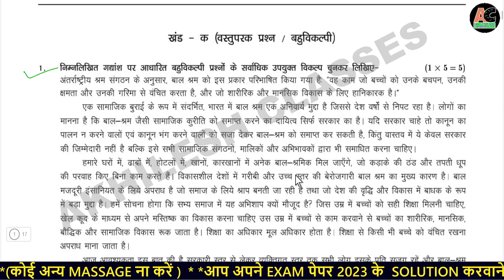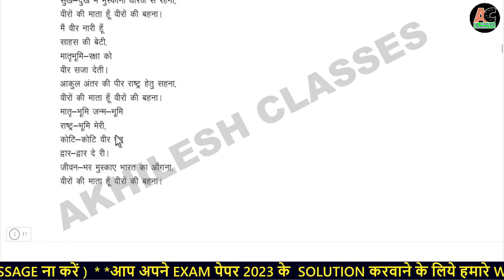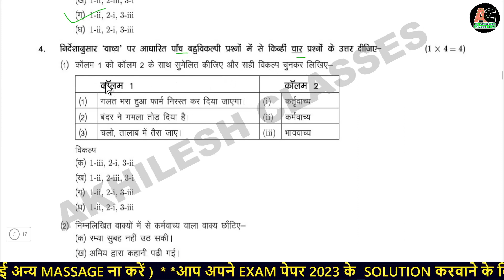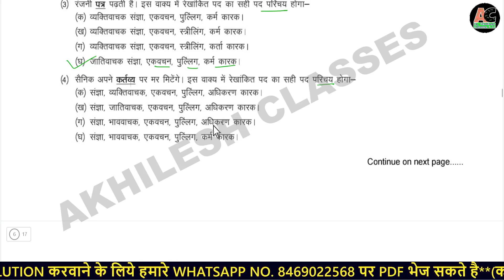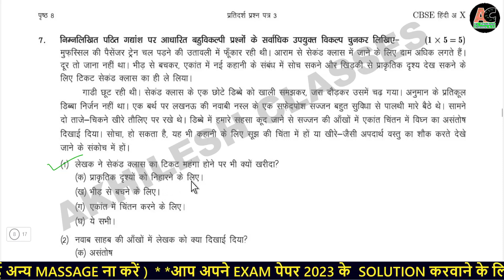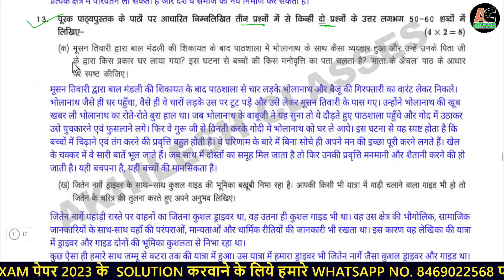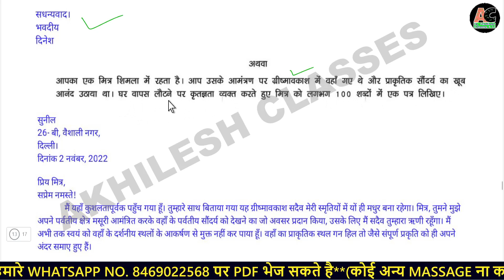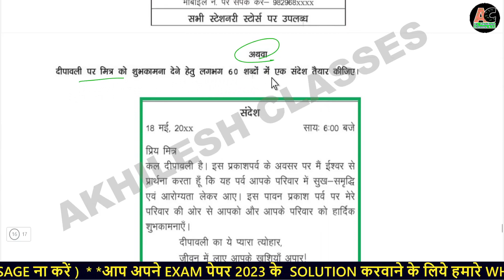CLASS 10 CBSE HINDI-A SAMPLE PAPER 2023 SOLUTION/CBSE 10th HINDI-A MODEL PAPER 2023 FULL ANSWER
👇❤️विद्यार्थियों इस प्लेलिस्ट में आपको मॉडल पेपर के सभी सब्जेक्ट के SOLUTIONS मिलेंगे, इन सभी प्रश्नों में से ही CBSE Board  👉 Half-yearly , 👉Pre-Board और 👉Board Paper 2023 बनाएगा ❤️SCORE 100%❤️